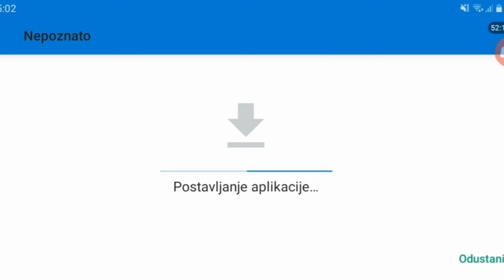fs 18 timelapse #7 no comment